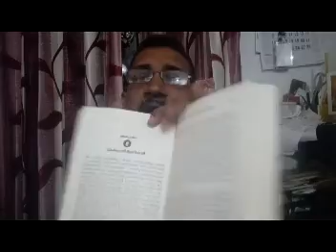LITURGY-3 YOU CAT Q.166 192/ BABUJOHN'S ACC CLASS -5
തിരൂർ സെൻ്റ് തോമസ് ഇടവക വിദ്യാർത്ഥികൾക്കു വേണ്ടി മാത്രം.തൃശൂർ അതിരൂപത നിർദ്ദേശിക്കുന്ന വീഡിയോ ക്ലാസുകൾക്ക് പിന്തുണ നല്കുകയാണ് ഈ ക്ലാസുകളുടെ ഉദ്ദേശ്യം.